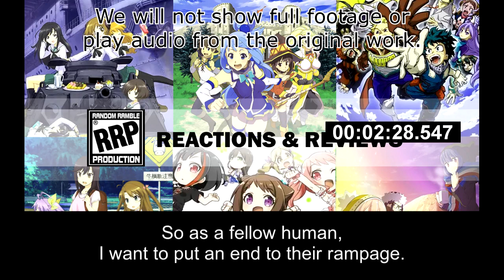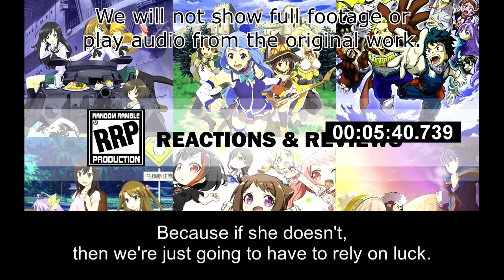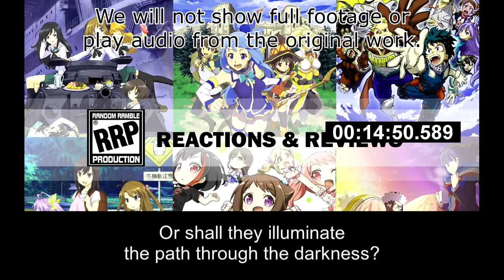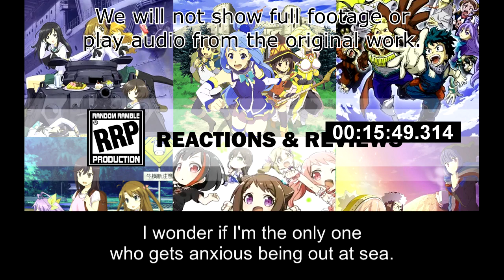[Live Reaction] Helck Ep8